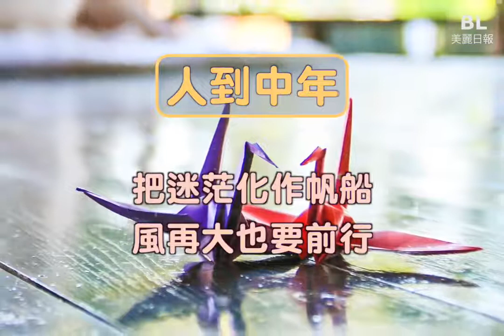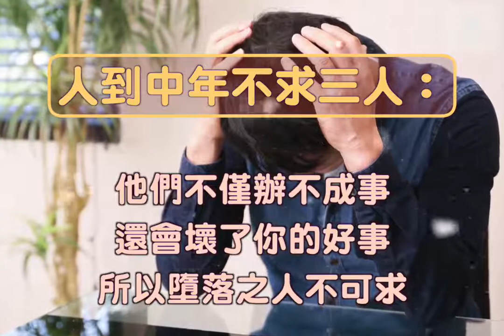人到中年：不吃三飯，不求三人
中年人的生存法則，好好看看吧~